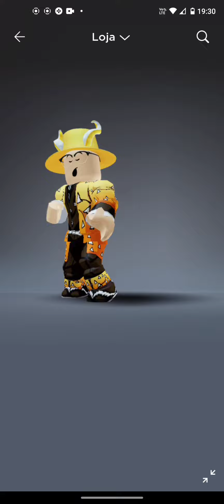montei skin utilizando os novos acessórios (querem saber como ganhar esses acessórios?) LIKE!!!